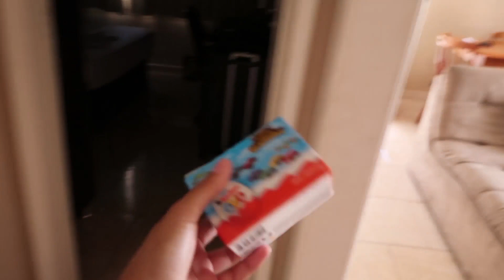MEU PAI ME IRRITOU O DIA INTEIRO (VINGANÇA) - JULIANA BALTAR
Oi galera, nesse vídeo meu pai se vingou e ficou me irritando o dia inteiro.